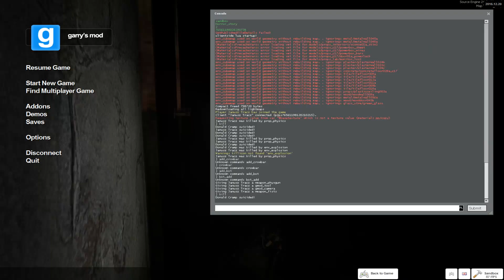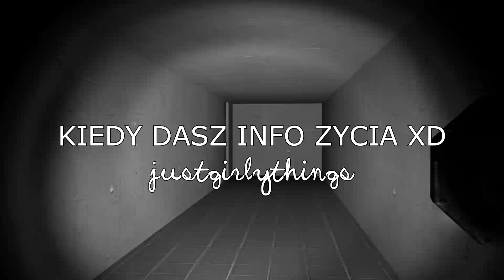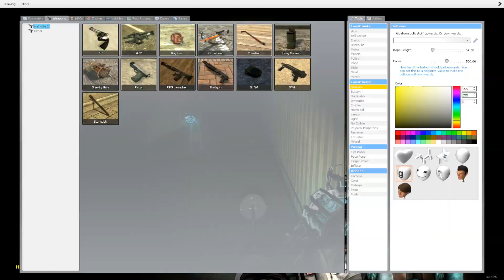OUTLAST Z RAKIEM! (GARRY'S MOD - ŚMIESZNE MOMENTY)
OUTLAST Z RAKIEM to zestawienie śmiesznych momentów z naszym udziałem z gry Garry's Mod. Tym razem zmontowaliśmy zabawne sytuacje z teoretycznie strasznych poziomów (może by były przerażające gdybyśmy potrafili zachować powagę). Zapraszamy do oglądania ;)

Źródła Wideo wykorzystane w filmie:

► Cypis - Impra jest tu
► Materiały z własnego archiwum
► Pojedyncze źródła

Źródła Audio wykorzystane w filmie:

► HOME - Pyxis
► Kid Kasino & Dutty Moonshine - Everybody
► The Matrix - Clubbed to Death
► Oatmeal - WAKE ME UP INSIDE
► Dawin - Just Girly Things
► Hyper Distorted Sad Violin - MLG Sound Effects
► Need For Speed Underground Theme Song
► Machineheart - Stonecold (BKAYE Remix)

Jeżeli ci się spodoba pamiętaj o pozostawieniu subskrypcji i lajka na Facebooku ;)

Tagi:

Garry's Mod ● Outlast z Rakiem ● Śmieszne Momenty ● Funny Moments ● Dzieci Wojny ● Parodia ● Przeróbka ● 2017 ● HD ● PL ● Humor ● Komedia ● Śmieszna ● Sytuacje ● Śmieszny Montaż ● Funny Montage ● Montage Parody ● Rage ● Best ● Epic ● Meme ● Memy ● Mix ● Najlepsze ● Najśmieszniejsze ● Epicka ● MLG ● Major League Gaming ● Polska ● Poland ● Half Life 2 ● Horror ● Straszny ● Straszne ● Straszna ● Scary ● Creepy ● Poziom ● Level ● Mapka ● Gameplay